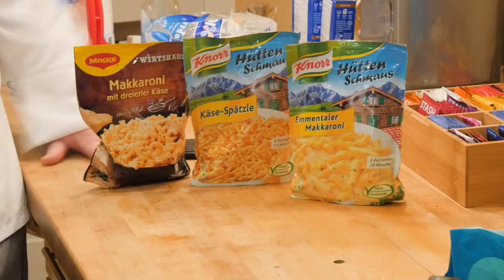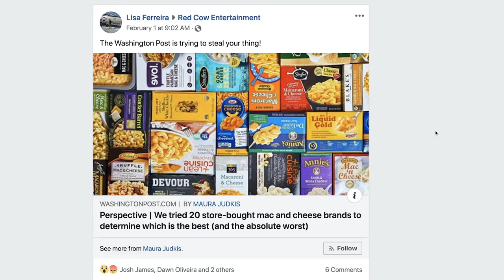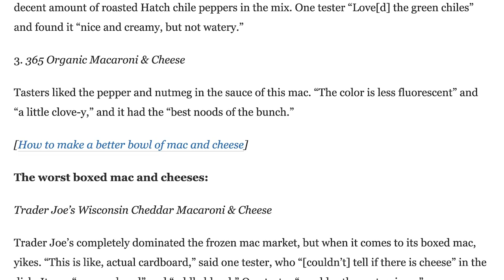BoxMac 129: German Macaroni and Cheese (Käsespätzle!)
YA! It's time to try some German macaroni and cheese! Some Knorr Huettenschmaus Cheese Spaetzle and Emmentaler Makkaroni, as well as Maggi's Wirtshaus Makkaroni mit dreierlei Käse!

BOXMAC!